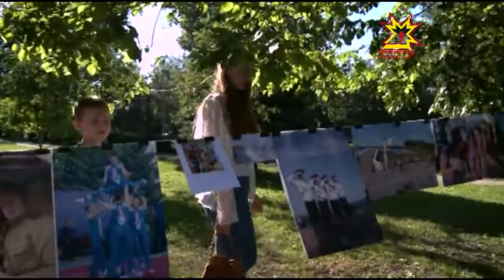Очередная фотосушка прошла в Чебоксарах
Первая выставка фотографий состоялась  в прошлом году  и  называлась «Город в событиях». Она  получила широкий резонанс. Ещё бы, приятно увидеть себя на фото, случайно попав в объектив мастера на каком-нибудь городском событии.